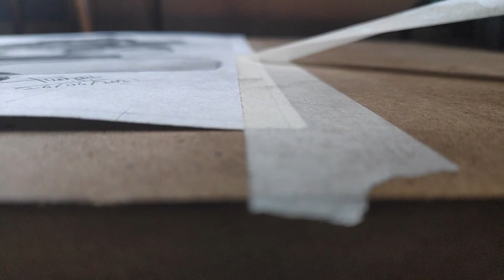Lord Hanuman Drawing.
hanuman drawing
hanuman cha chitra
hanuman ka chitra
हनुमन च चित्र
हनुमन का चित्र
how to draw hanuman drawing

Phone for recording :- Galaxy a21s
Editing Software:- Filmora x ( pc/ laptop) / Vita (mobile)
tripod:- No tripod
Camera :- No Camera
Laptop company :- Aser

ABOUT ME .

Name - Tushar Wagh
profession - Student
Class - 11th science
City - Proper Nashik

xxxxxxxxxxxxxxxxxxxxxxxxxxxxxxxxxxxxxxxxxxxxxxxxxxxxx